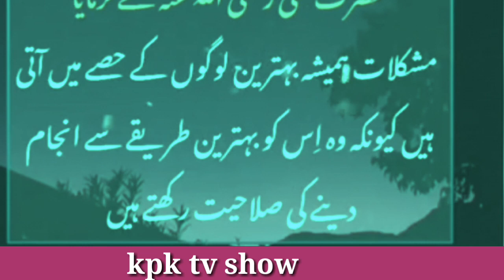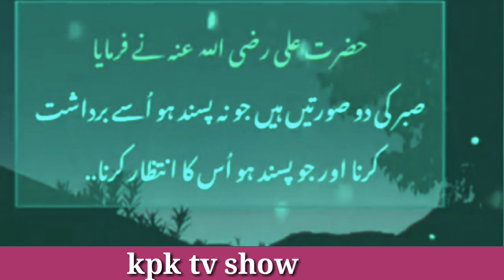Sonehre batai jo dil k skon k lye bahot hosorat new video سونھری باتیں ایک بار ضرور سونیے💕💕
Sonehre batai jo dil our zahne skon k lye bahot hosorat new video   سونھری باتیں ایک بار ضرور سونیے💕💕